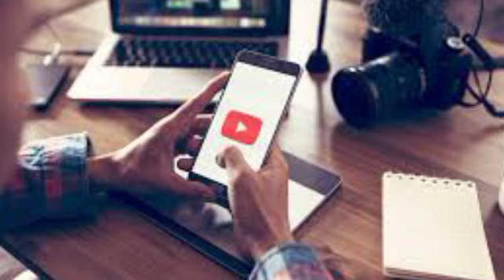Why do cats disapear on eid ul adha|Cats in islam|Hashmi tv